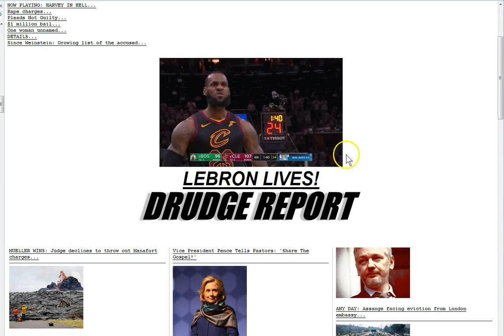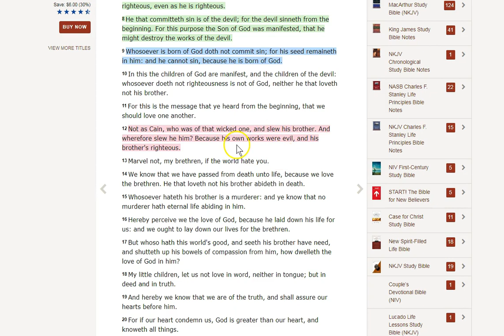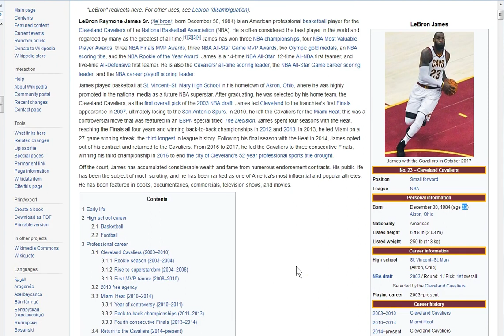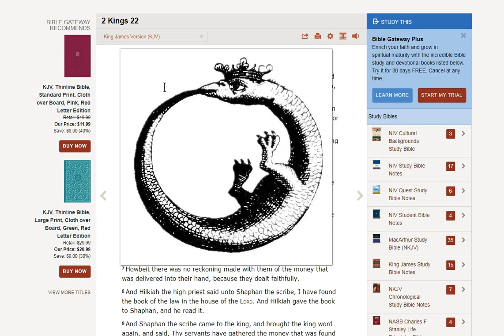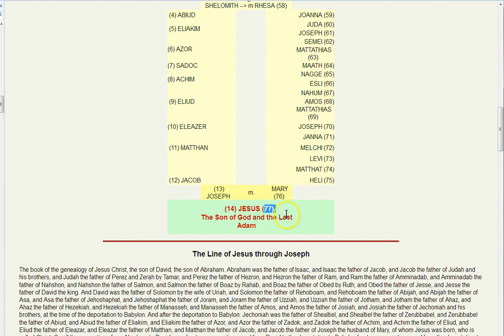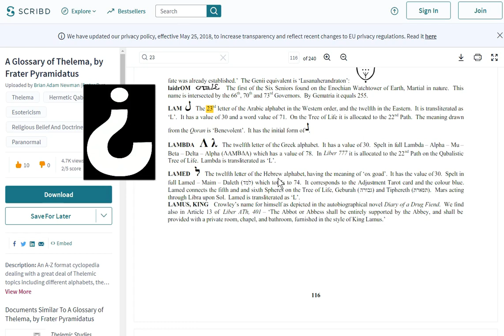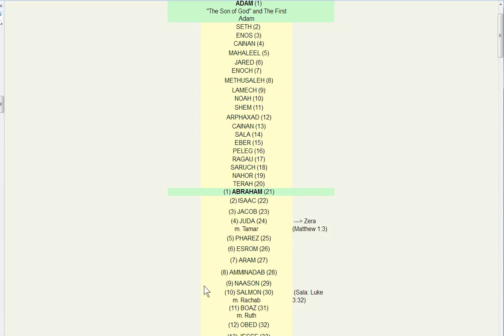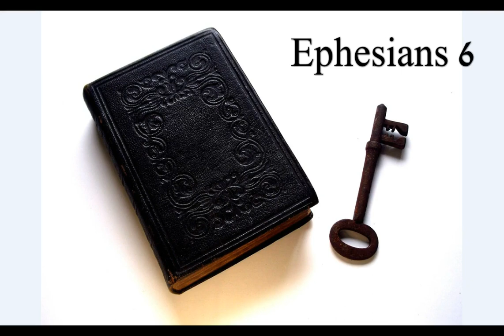Be Set Apart! The King is Coming! Separation! Wheat and Tares!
5/27/18 The King is coming! Come out of Babylon and be separate! Jesus is the source of all things Truth! Seek Him and be saved from what is coming!

Amen.